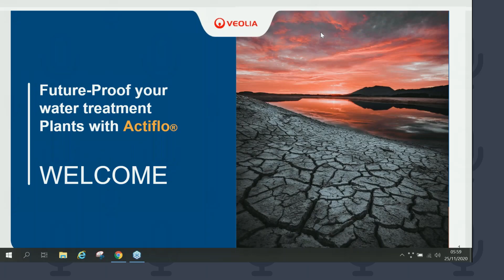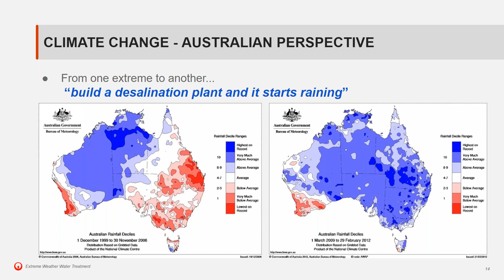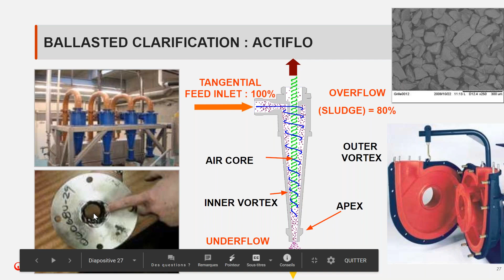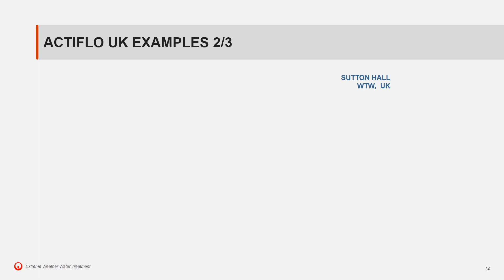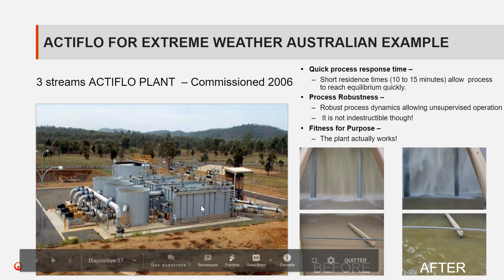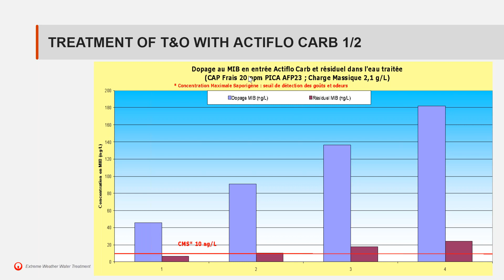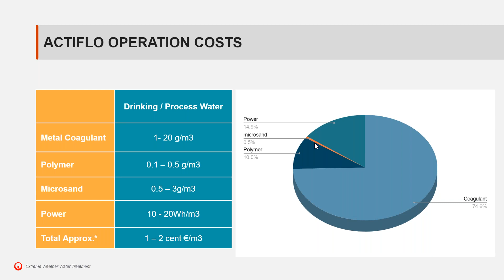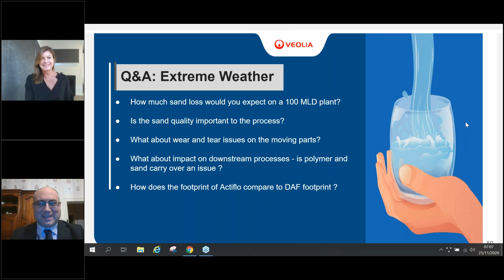Future proof your water treatment plants with Actiflo®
Droughts and floods can adversely affect drinking water quality, water security, and effluent quality. So what can plant operators do to prepare ahead for the challlenges that come with these extreme weather conditions?

Watch the webinar here to learn more and find out about solutions readily available from Veolia Water Technologies